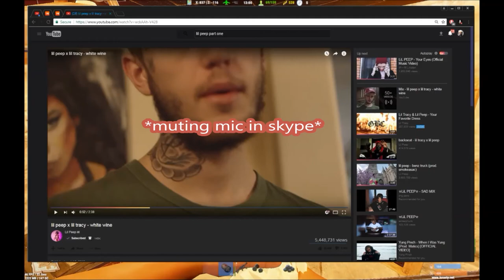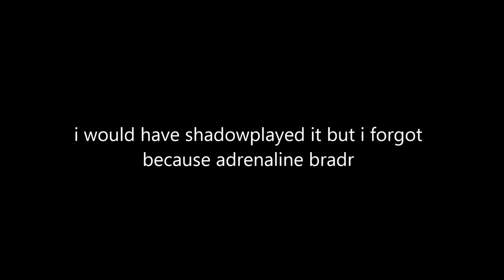I LOVE SNAP TRAPS